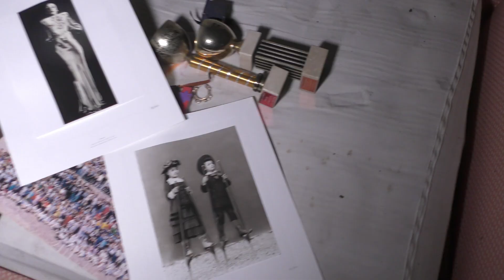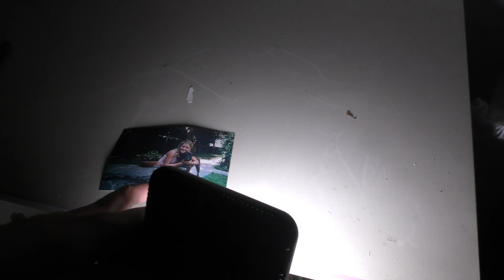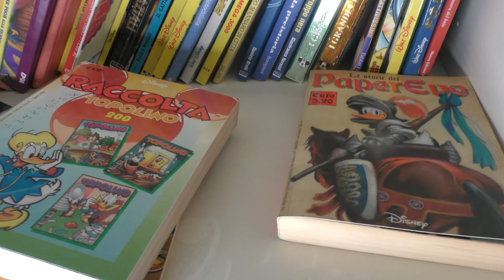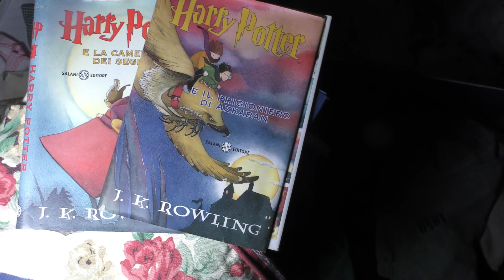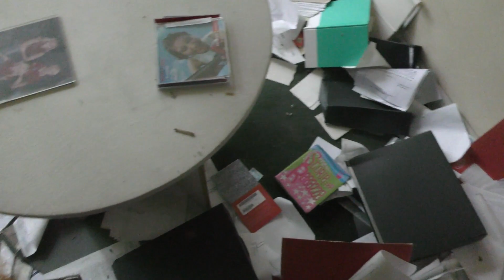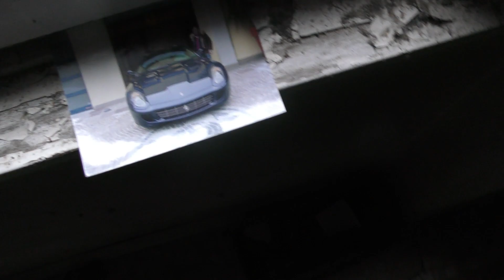Urbex Italia: Un ritrovamento del genere non ci era mai capitato prima d'ora | Urbex MJ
►Urbex MJ per la rubrica "Urbex Italia" e "Ville abbandonate" vi porta in una casa abbandonata dove abbiamo fatto un ritrovamento che non avevamo mai fatto prima d'ora: si tratta della pelle di un leopardo usata come tappeto in una stanza. Un luogo abbandonato di difficile acceso vista la centralità della posizione di questa villa abbandonata. Questa casa abbandonata è strutturata su 3 piani e, sinceramente, ci aspettavamo di più. Le stanze di questo luogo abbandonato risultano essere sottosopra ed alcune proprio vuote. Sicuramente, il piano terra di questa casa abbandonata è la parte che più merita dove, tra l'altro, si trova anche la stanza dove è presente la pelle di leopardo. Anche esternamente questa villa abbandonata è davvero molto bella. Io mi sono permesso di dire che, forse, è più bella esternamente che internamente. Questa casa abbandonata l'abbiamo chiamata "Villa Leopardo" proprio per il ritrovamento fatto a fine esplorazione urbana e/o esplorazione Urbex all'interno di questo posto abbandonato.

Cosa abbiamo trovato all'interno di questo casa abbandonata? Scopritelo con noi nel nostro video e fateci sapere nei commenti cosa ne pensate di questa esplorazione Urbex in Italia!